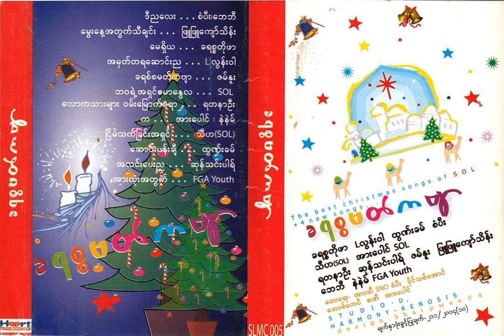12 FGA Youth - အားလုံးအတွက်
Album: ခရစ္စမတ်ကဗျာ

Copyright:
Stream Of Life Music Group (SOL) & Youth Department (F.G.A)
Produced by Stream Of Life Music Group
The Band
Drum: Phoe Thet, Bo Tauk
Drum Programming: Phoe Thet, Saung Mann
Keyboards: Thangpi, Mungmung (SOL)
Bass: Khaino, Thawngpu
Electric Guitar: Boy, Khualtawng
Acoustic Guitar: Thangpi, Mungmung (SOL), Thawngpu, Khualtawng